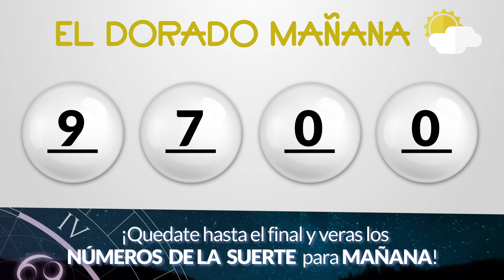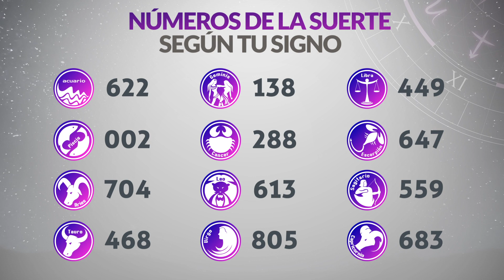Resultado de DORADO MAÑANA del Martes 9 de Mayo de 2023 | CHANCE 😱💰🚨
Resultado de Dorado Mañana Martes 9 de Mayo de 2023
Resultado de Dorado Mañana nueve de mayo
Ultimo resultado de sorteo de Dorado Mañana
CHANCE Dorado
dorado mañana
loteria dorado
invierte
resultados gana
loterias gana